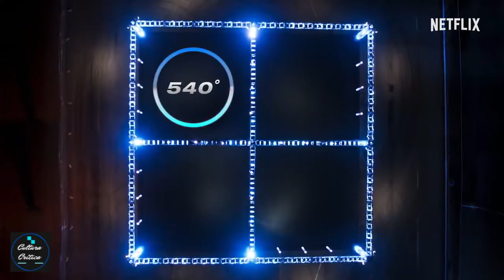HyperDrive: Para los amantes de los carros en acción, La mejor competencia de autos en Netflix.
En este video se hablará sobre HyperDrive un interesante programa sobre una competencia de autos que es bastante completa y diferente.